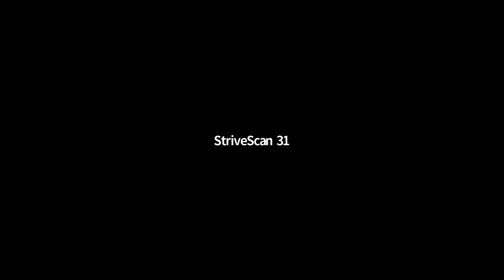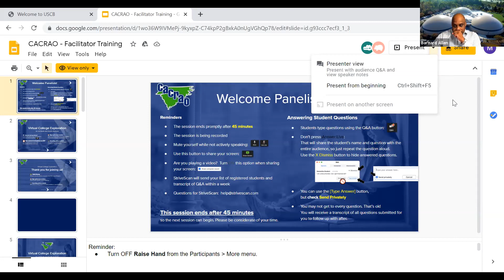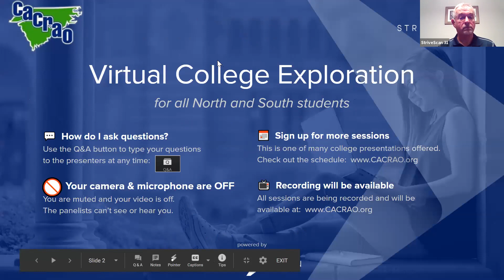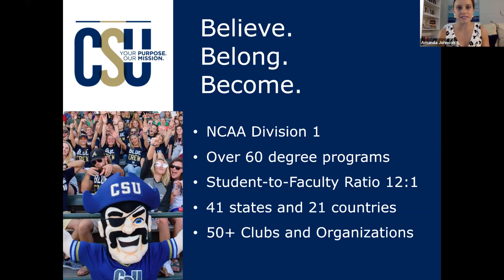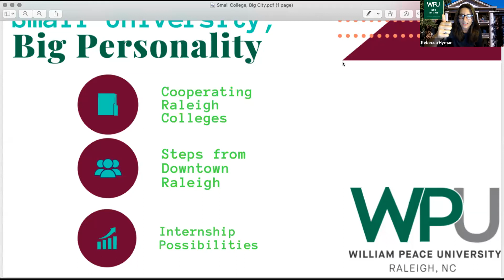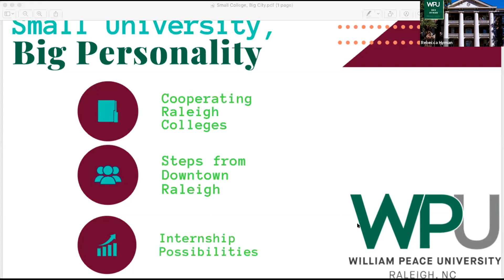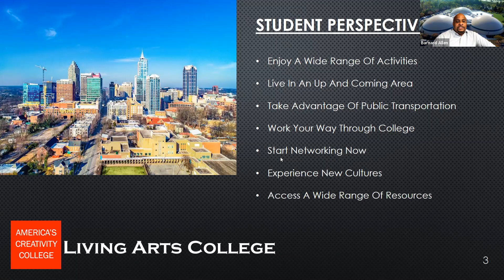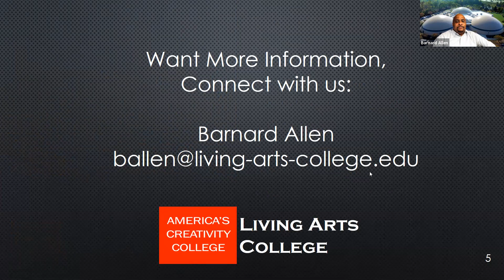Small Colleges, Big Cities - CACRAO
In this session, we will discuss how some smaller colleges are able to use the large cities that they are located in to their advantage. This involves students enjoying the resources of a large, urban city but with an intimate, college environment - and we will go over the different job opportunities, resources and other areas that can make a small college in a big city the best of both worlds!